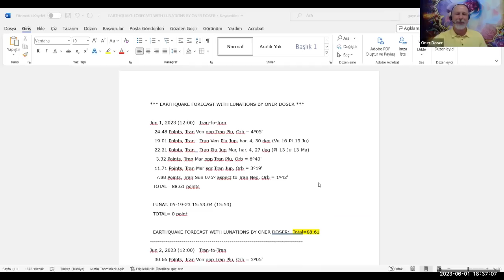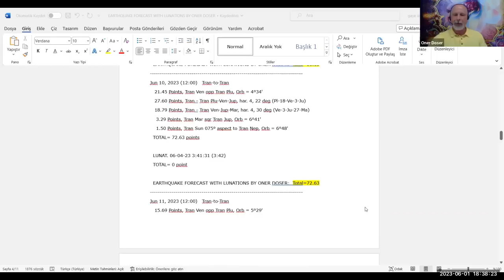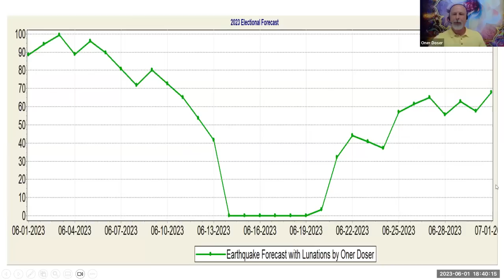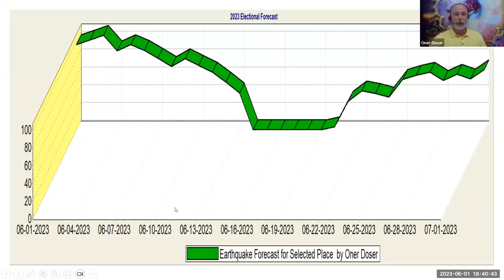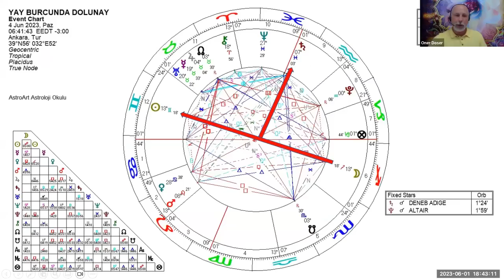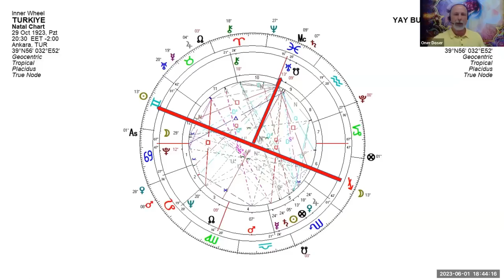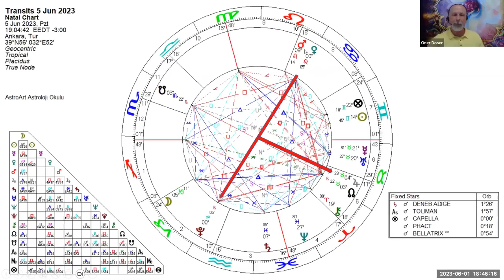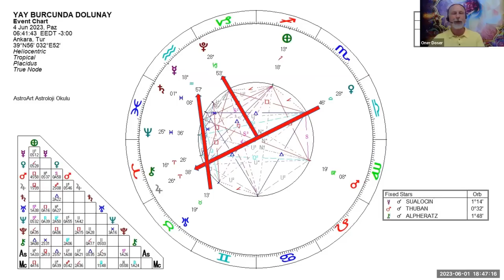DEPREM İSTATİSTİK ÇALIŞMALARI ( Haziran 2023 için tahminler ) ÖNER DÖŞER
Öner Döşer Haziran 2023 e dair Sirius astroloji programı yazılımcısı da olan astrolog David Cochrane ve Fei Cochrane ile sürdürdüğü çalışmalarının neticelerini sizlerle paylaşıyor. Okulumuzun değerli eğitmenlerinden Burcu Çakır'ın konu hakkında kendisiyle yaptığı röportajda açıklamalarını izleyebilirsiniz.